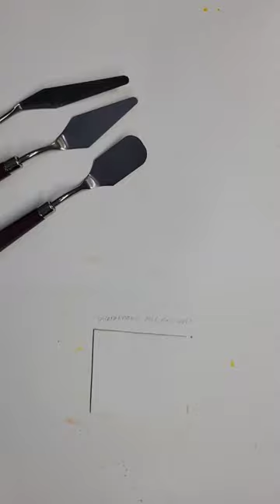turmeric +detergent =painting😱